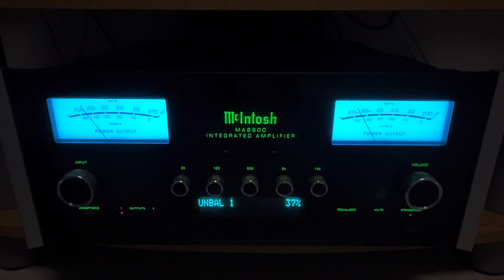Dynaudio Contour 20i, sound vocals.